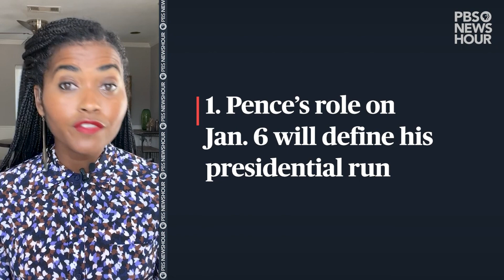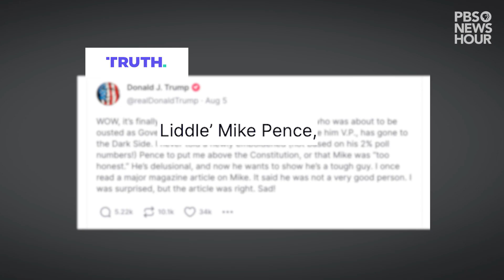WATCH: 5 things to know about Mike Pence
Former Vice President Mike Pence is running in the Republican primary for the 2024 presidential election. He's part of a large field of contenders, including former President Donald Trump, who are all vying for the White House.

PBS NewsHour digital anchor Nicole Ellis spoke with political reporter for The Messenger, Tom LoBianco, about Pence's presidential campaign, his feelings about the attack on Jan. 6 and his clashes with Trump.

This video was produced by Casey Kuhn and Yasmeen Alamiri.